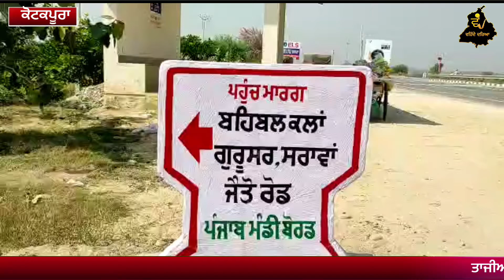ਦੋਸ਼ੀਆਂ ਨੂੰ ਸਜਾਵਾਂ ਨਾਂ ਮਿਲੀਆਂ ਤਾਂ ਅੱਜ ਵੀ ਮੋਰਚਾ ਲੱਗ ਸਕਦਾ-ਜੱਥੇਦਾਰ ਬਲਜੀਤ ਸਿੰਘ ਦਾਦੂਵਾਲ